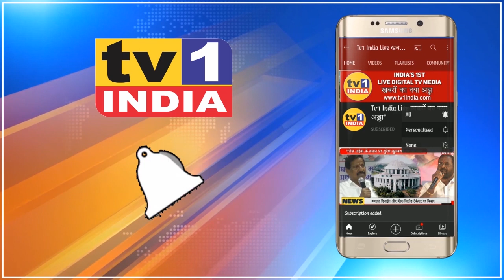Brijesh Mishra ने जरूरतमंद नागरिकों में बांटा खाद्यान्न | Anil Kaushik की सहायता से मदद अभियान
नवी मुंबई के यादव नगर प्रभाग 6 में कांग्रेस जिलाध्यक्ष अनिल कौशिक की पहल पर आज जिला उपाध्यक्ष बृजेश मिश्रा ने खाद्यान्न किट का वितरण किया. इस अवसर पर कांग्रेस के प्रदेश महासचिव मनोज उपाध्याय, और राजू वानखेड़े खास तौर मौजूद थे जिनके हाथों यहां सैकड़ों जरूरतमंद नागरिकों को यह राशन किट बांटी गयी.